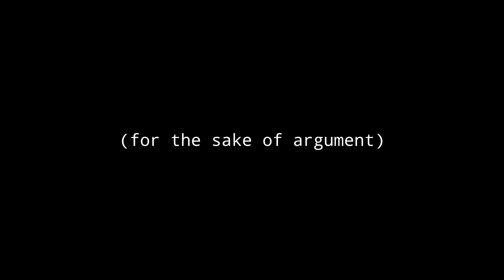Slowed But Not Stopped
(for the sake of argument)